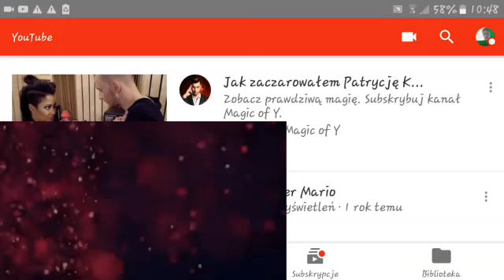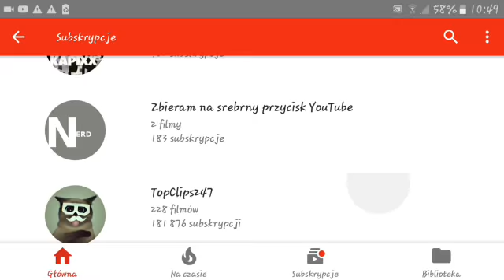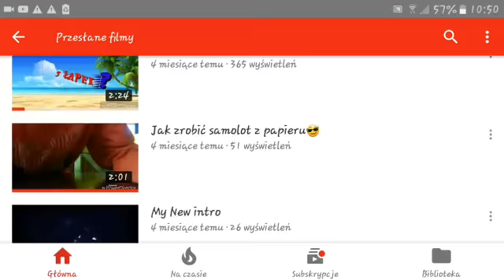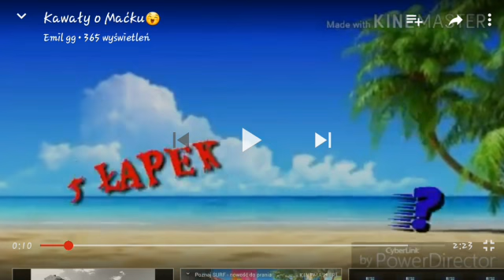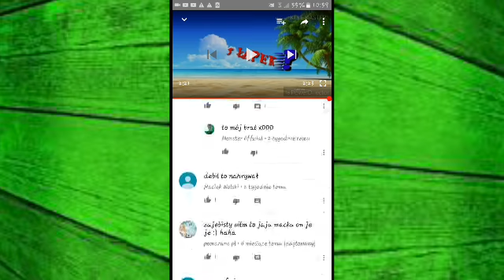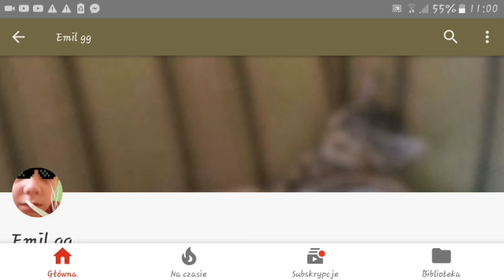Beka z dzieci na YouTube- Emil GG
Elo

Dziś pokaże wam zrąbany kanał mojego brata. Nie wiedzieliście pewnie że ma on 2 kanał? Jak tak to super pośmiejecie się :) Zapraszam do oglądania.

Lubisz moje materiały? Nie chcesz przegapić nowego odcinka? To proste kliknij dzwonek i już.

Zapraszam do dołączenia do grupy na Facebooku WE ARE MONSTERS!

Siema 😅🔥😠